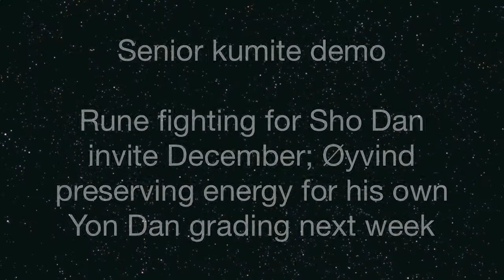Nesodden Karateklubb Senior gradings, June 08, 2011: Kumite demo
Rune (soon 50) fighting for his invitation to test for Sho Dan in December this year; last graded to Brown Belt 23 years and four months ago! Coach Øyvind Ask gently showing his secret weapon "ashi barrai"/ leg sweep twice. The latter, a former  national kumite champion in his younger days (also turning 50 soon!), preserving energy for his own Yon Dan grading next week.

Referee, Erlend Dresskell (28), San Dan, is one of my very first Norwegian Karate students from 1989. He, together with another original Karate Kid of mine, former child Super Star, Daniel, Ni Dan, superbly conducted both the senior gradings Wednesday, as well as the children's the day before. My pride, my joy; no better present for my 51st birthday Wednesday! :-)))